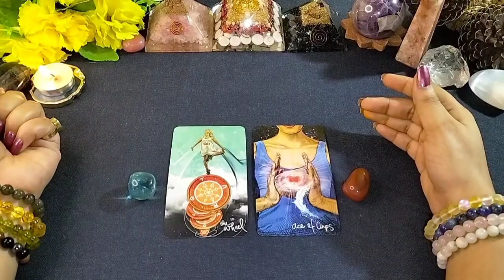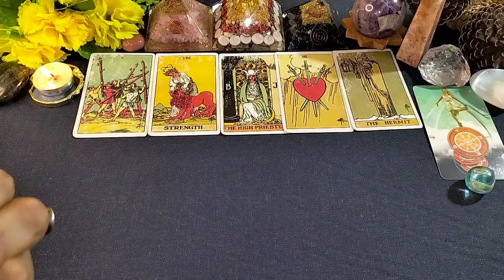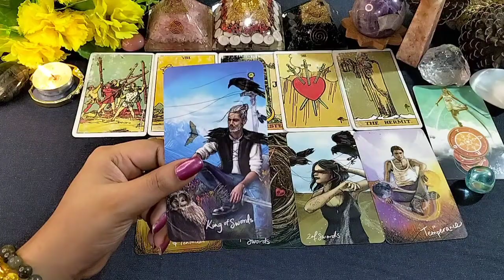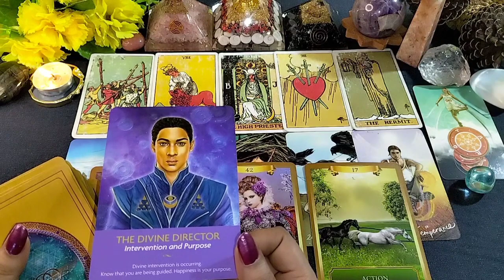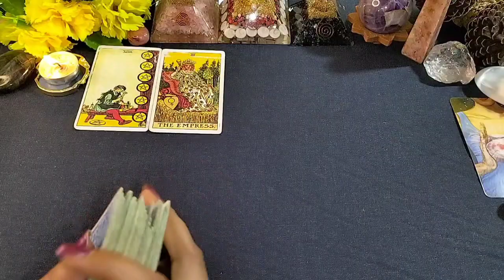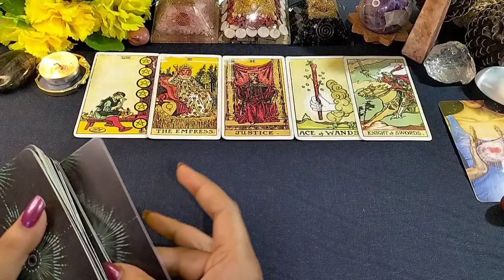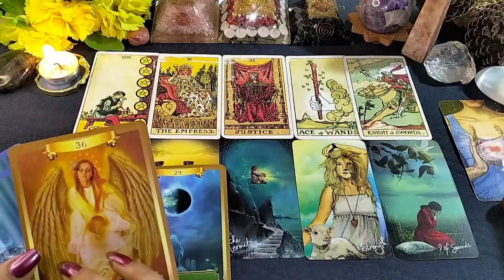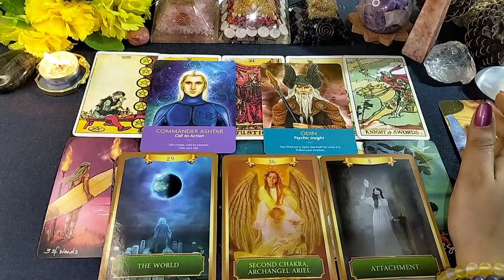💖 आने वाले 1 साल में आपके साथ क्या होने वाला है | 🔮pick a stone |☀️ tarot card reading in hindi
Time Stamps:-

Pile 1🍁 :- 02:15
Pile 2🍁 :- 17:09

Also Watch:-